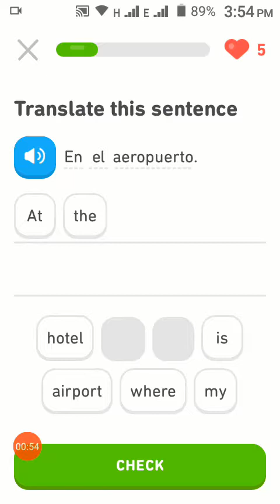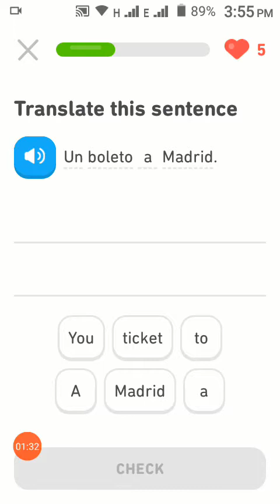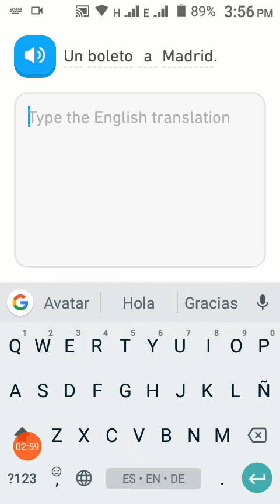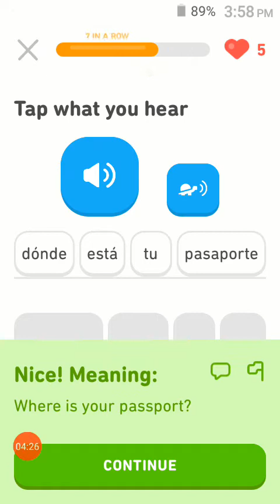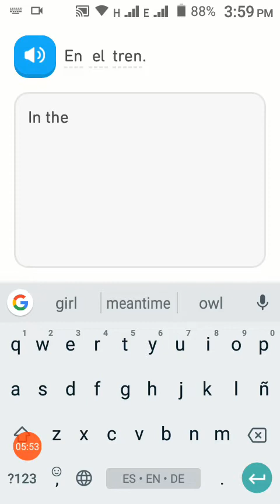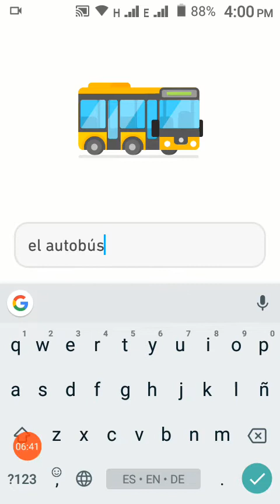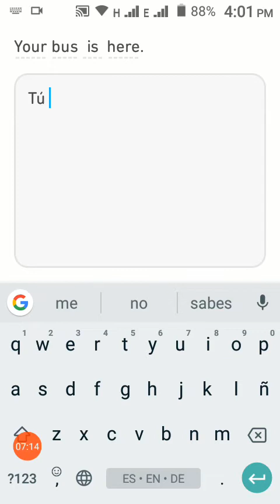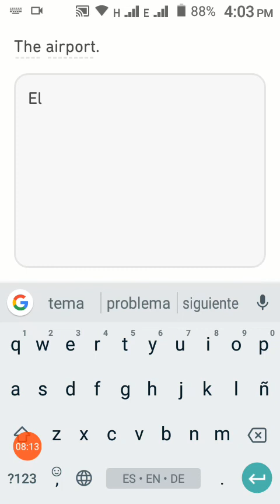Learn English and Spanish in hindi urdu Step by step | Travel Lesson 16 | Ashifa 786 knowledge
Mein Englisch aur Spanish ek sath sikha raha hun jin ko English ka ek lafz bhi nahi aata ya jo apni english improve kerna chahty henwo in lessons ko follow kr key basic se na sirf english sekh skty hen bulky isky sath sath ek nae language bhi sekh sukty hen